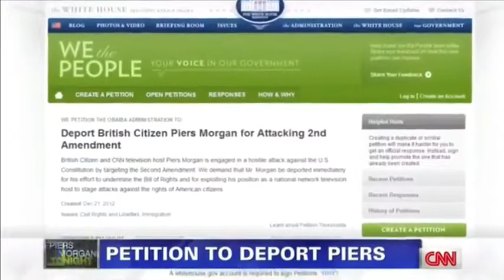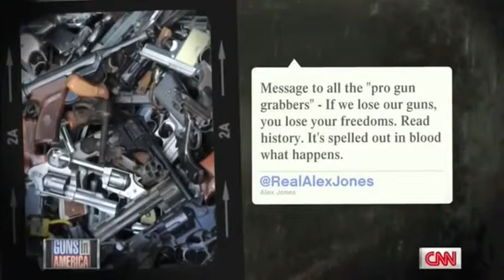Alex Jones vs Piers Morgan Live on CNN High